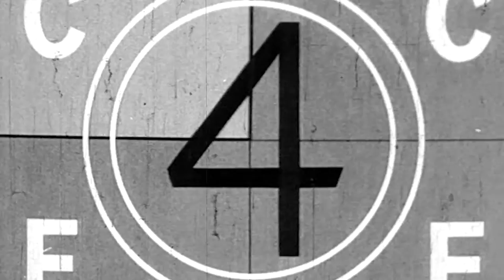ThaLandlord " You Know It "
Directed by Bamlv